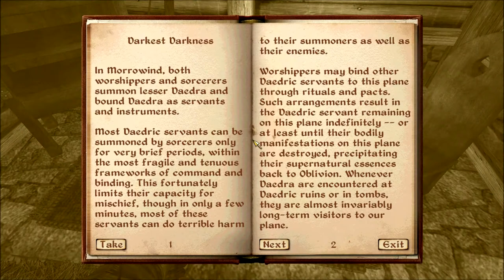Let's Play Oblivion Part 4 - Fort Conqueror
In this part, I head into Fort Urasek, a quest that I question whether or not I should be ready for.  However, as I continue to destroy all goblins in my path, I continue to fall in love with the build that I already have going.  Then, it's back outside and off to the east in search of a town and more adventure.